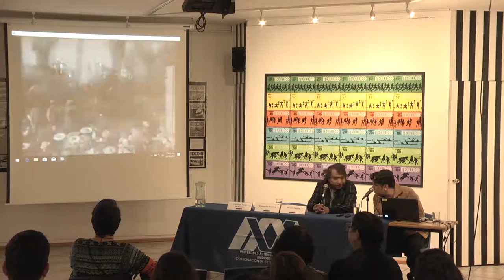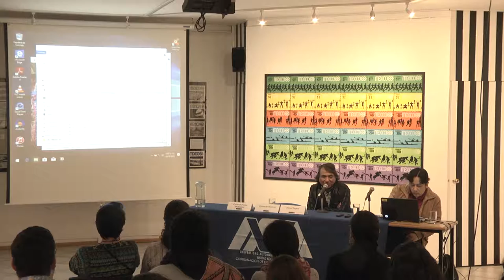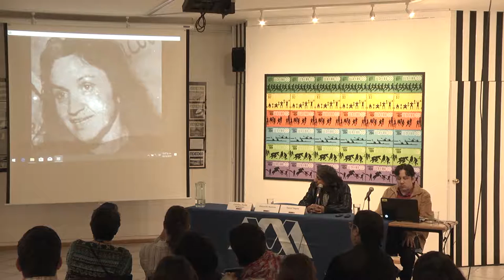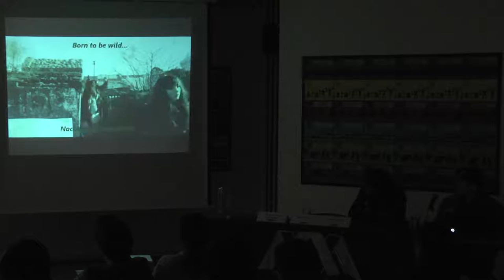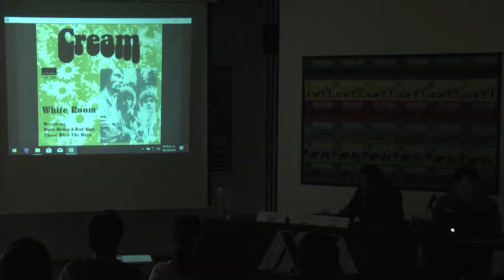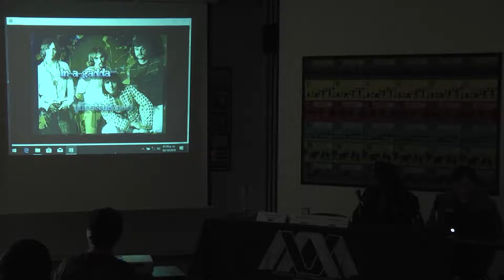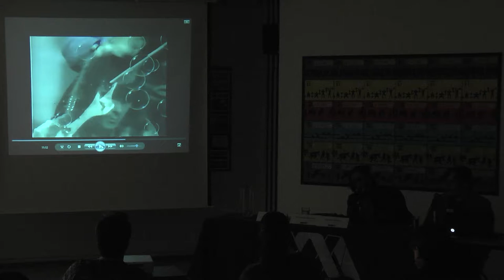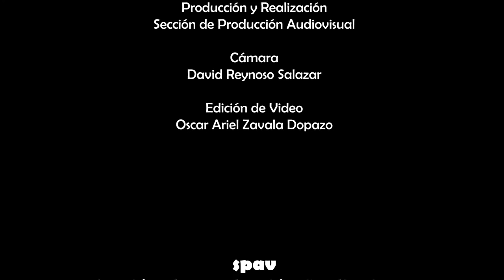La música del 68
Conferencia impartida por Fernando Ramírez y Daniel Najera donde platican sobre la música que marcó al año 1968 y los movimientos sociales que se suscitaron en este año tanto en el mundo como en México